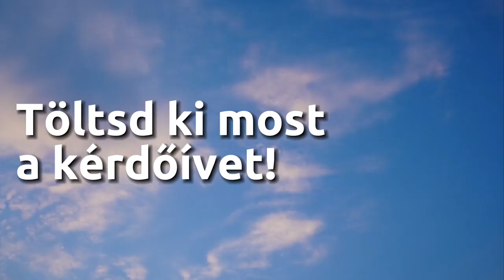LMBTQI Kutatás 2023 - Töltsd ki te is!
SEGÍTS, HOGY MEGISMERJÜK A MAGYARORSZÁGI LMBTQI KÖZÖSSÉGET!

A 2007-es és 2010-es LMBTQI kutatást követően itt van az LMBTQI Kutatás 2023!
Magyarországi viszonylatban a legnagyobb mintával dolgozó, és elképesztően széles körű területet lefedő kutatás idén újra elindul, hogy az eredmények segítségével pontosabb képet kapjunk a hazai LMBTQI közösség helyzetéről, problémáiról, véleményéről, ezzel segítve a civil szervezetek és az esélyegyenlőség területén működő állami szervek munkáját.

Nem kell mást tenned, mint kitöltened a kérdőívet ezen a linken
A kérdőív kitöltése nagyjából 45 percet vesz igénybe, de van lehetőség elmenteni a meglévő válaszokat és később folytatni!

Milyen témákról fogunk kérdezni?

🧑‍💼 Munkahelyi és iskolai tapasztalatok
👥🌐 Kapcsolati háló
🍼 🧒  Gyermekvállalás
🧑‍⚕️ Egészség
📺📢 Médiához és politikához fűződő viszony
📢🌐 LMBTQI szervezetekkel való elégedettség